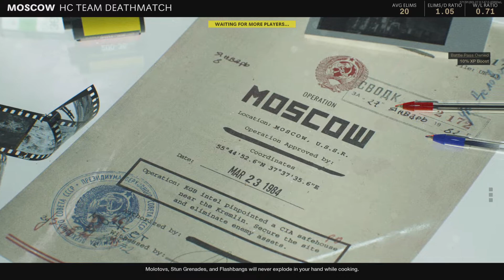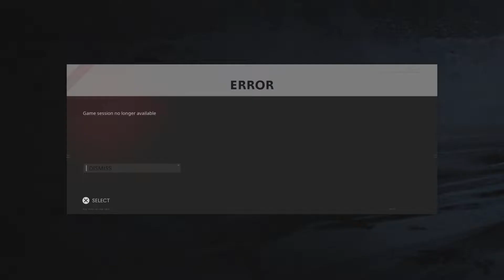Call of Duty: Black Ops Cold War Ps5 im back